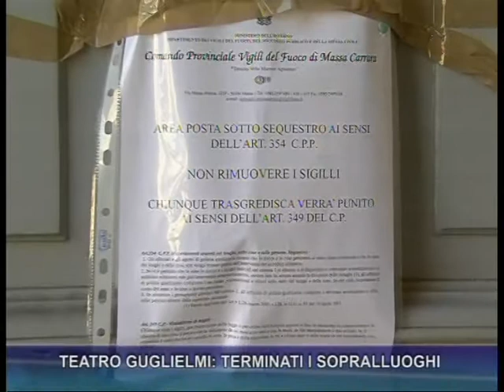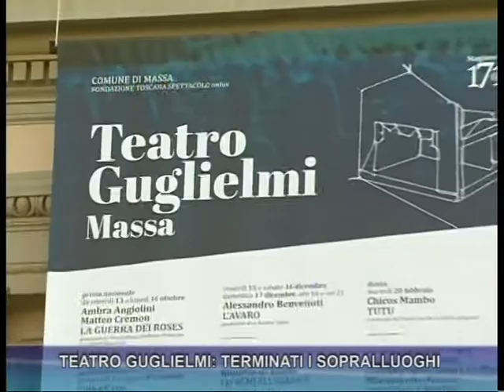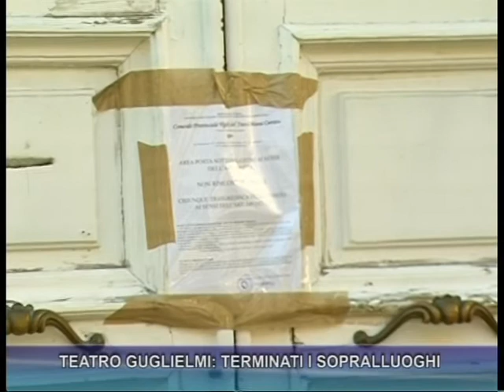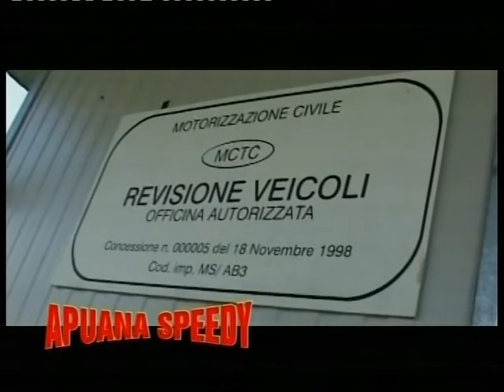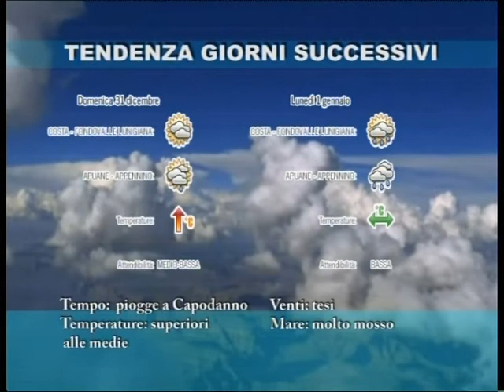Tg del 28-12-2017